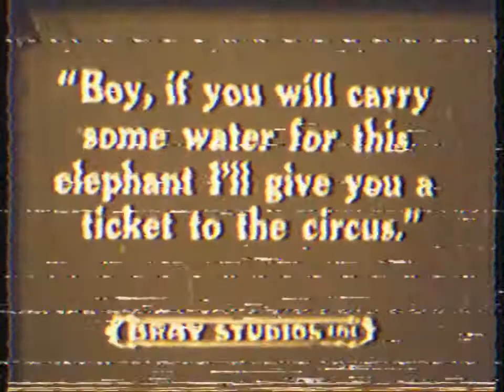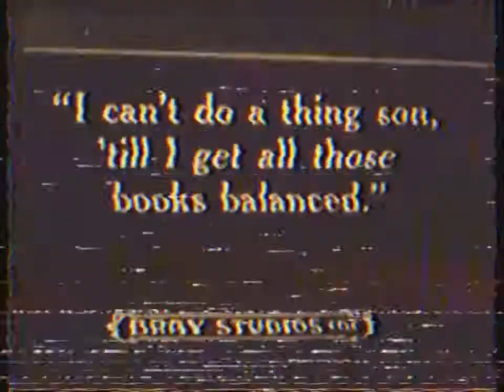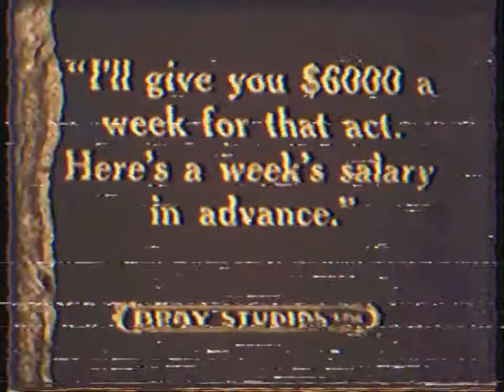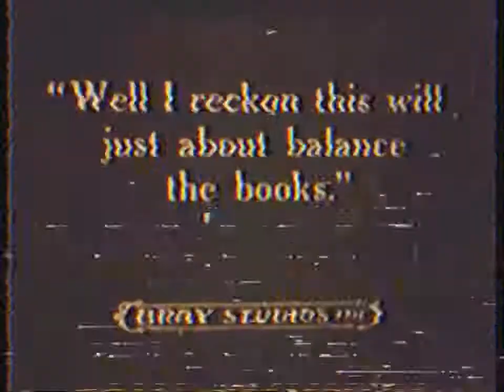Bobby Bumps at the Circus (1916) J.R. Bray Studios, Earl Hurd